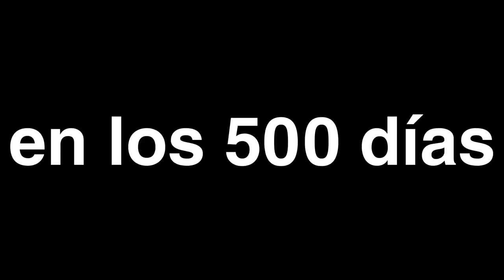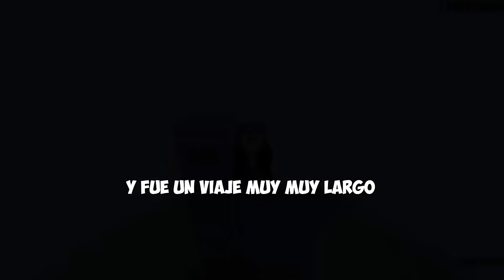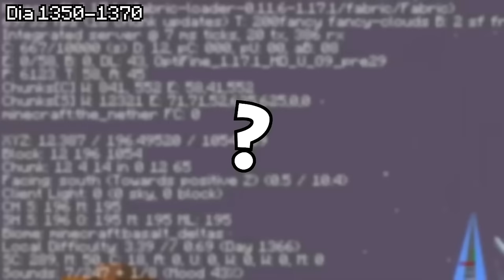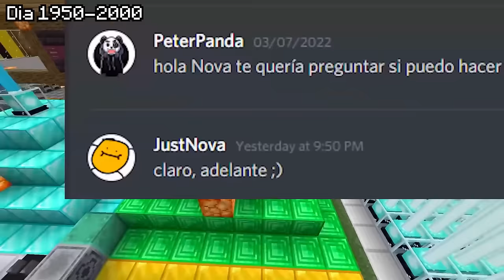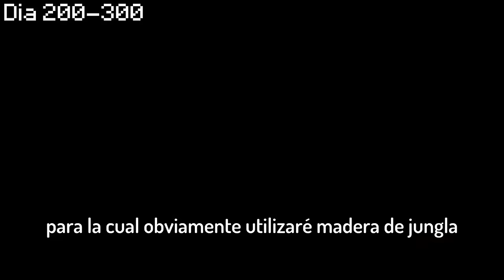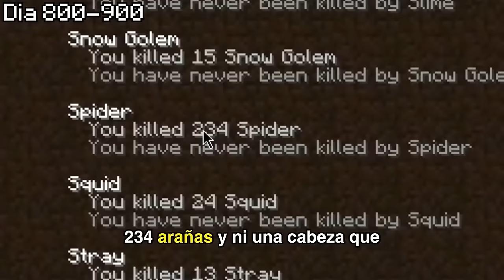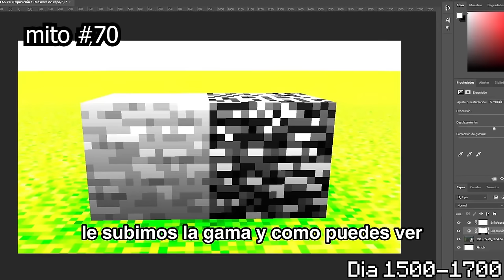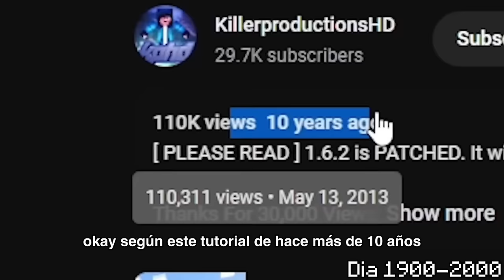¡Sobreviví 4,000 Días en Minecraft Hardcore!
¡Sobreviví 4,000 Días en Minecraft Extremo!

Aquí esta mi viaje de más de 2 años de sobrevivir 4,000 Días en Minecraft Extremo en detalle. Un gran lugar si quieres ver cómo empezó mi serie hardcore y la historia detrás de todo! Espero disfrutes esta película!

Esto ha tomado casi 3 años de mi vida así que si quieres apoyarme deja el video un buen rato aunque se de fondo al quedarse dormido bajito XD

0:00 Intro
0:28 Día 0-100
18:05 Día 200
31:47 Día 300
48:32 Día 400
1:07:41 Día 500
1:29:53 Día 600
2:09:57 Día 700
2:27:10 Día 800
2:45:40 Día 900
3:05:51 Día 1000
3:18:03 Día 1100
3:32:32 Día 1200
3:53:12 Día 1300
4:36:38 Día 1400
4:46:38 Día 1500
4:56:52 Día 1600
5:10:02 Día 1700
5:20:27 Día 1800
5:40:40 Día 1900
6:16:17 Día 2000
6:33:53 Día 2100
7:09:09 Día 2200
7:27:08 Día 2300
7:46:16 Día 2400
8:06:08 Día 2500
8:25:22 Día 2600
8:44:55 Día 2800
9:15:44 Día 2900
9:46:15 Día 3000
10:26:46 Día 3500
10:52:13 Día 3700
11:06:32 Día 3800
11:29:40 Día 4000